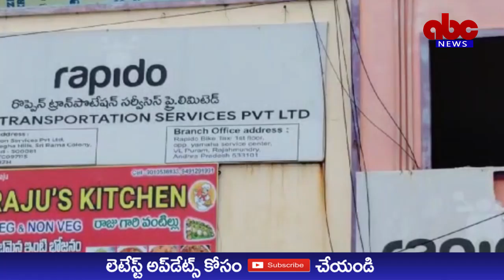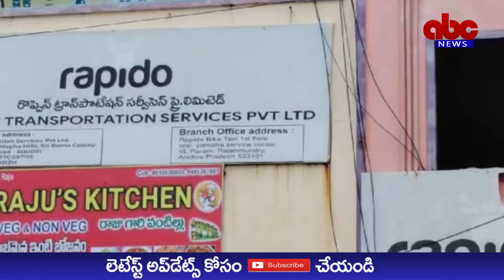ABC NEWS TELUGU//ర్యాపిడో రైడర్స్ సమస్యలు పరిష్కరించాలి-ర్యాపిడో కమిషన్ తగ్గించాలి-రైడర్స్ డిమాండ్.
ర్యాపిడో రైడర్స్ సమస్యలు పరిష్కరించాలి

- 500 మంది ర్యాపిడో రైడర్స్ చాలీచాలని ఆదాయంతో జీవిస్తున్నాం

- ర్యాపిడో కమిషన్ తగ్గించాలి,రేటు కార్డ్ పెంచాలి

- పిఎఫ్, ఈఎస్ఐ, సదుపాయాలు కల్పించాలి

- రాజమండ్రి ర్యాపిడో రైడర్స్ డిమాండ్

రాజమహేంద్రవరం సెప్టెంబర్ 12

ర్యాపిడో రైడర్స్ సమస్యలు పరిష్కరించాలని ర్యాపిడో ఉద్యోగులు డిమాండ్ చేశారు. గురువారం వి ఎల్ పురం లోని ర్యాపిడో కార్యాలయం వద్ద ఆందోళన నిర్వహించారు.ఈ సందర్భంగా ర్యాపిడో ఉద్యోగుల సంఘం నాయకులు పైడిరాజు, వెంకటేష్ మాట్లాడుతూ
మెట్రో నగరాల్లో అమలు చేస్తున్నట్లుగా రాజమండ్రిలో కూడా ర్యాపిడో కమిషన్ 10% తగ్గించాలి అన్నారు.ర్యాపిడో కార్డు రేటు పెంచాలన్నారు.రైడర్స్ అందించిన సేవలపై‌ జీఎస్టీ కట్ చేస్తున్నారని, జిఎస్టీ కంపెనీ భరించాలని డిమాండ్ చేశారు. విజయవాడ, హైదరాబాద్ లో అమలు చేస్తున్న రేట్ కార్డును అమలు చేయాలని కోరారు. ర్యాపిడో రైడర్స్ గంజాయి, బ్లేడ్ బ్యాచ్, మద్యం సేవించే ఖాతాదారులతో అనేక ఇబ్బందులు పడుతున్నామని ఆవేదన వ్యక్తం చేశారు. తమకు వచ్చే ఆదాయంలోనే బండి మెయింటైన్స్ కు తీయాల్సి వస్తుందని పేర్కొన్నారు. రాజమండ్రిలో 500 మందికి పైగా ర్యాపిడో రైడర్స్ చాలీచాలని ఆదాయంతో జీవిస్తున్నారని వివరించారు. తమ పరిస్థితి గమనించి ర్యాపిడో యాజమాన్యం తమ సమస్యలు పరిష్కరించాలని కోరారు. ఈ సమస్యపై రాజమండ్రి ఎమ్మెల్యే ఆదిరెడ్డి వాసుకు వినతిపత్రం సమర్పించినట్లు తెలిపారు.
ర్యాపిడో సంస్థలో అనేక ఇబ్బందులతో పనిచేస్తున్న తమ సమస్యలు పరిష్కరించాలని కోరారు. ర్యాపిడో యాజమాన్యం చిన్నచిన్న తప్పులకే రైడర్స్ ను సస్పెండ్ చేసి వేధింపులకు గురి చేస్తున్నారని ఆవేదన వ్యక్తం చేశారు. రైడర్స్ పై చేస్తున్న వేధింపులు ఆపాలని కోరారు. ర్యాపిడో సంస్థకు సమయం కేటాయిస్తున్న తమకు పిఎఫ్, ఈఎస్ఐ, సదుపాయాలు కల్పించాలని డిమాండ్ చేశారు. ఈ ఆందోళన కార్యక్రమంలో ర్యాపిడో రైడర్స్ పెద్ద ఎత్తున పాల్గొని నిరసన తెలిపారు.ఈ నిరసనలో జి. శ్రీధర్, టి శ్రీకాంత్,హర్ష,నాగరాజు,ఓమ్ శేషాద్రి, తరుణ్,వీర్రాజు,సిద్దు తదితరులు పాల్గొన్నారు.